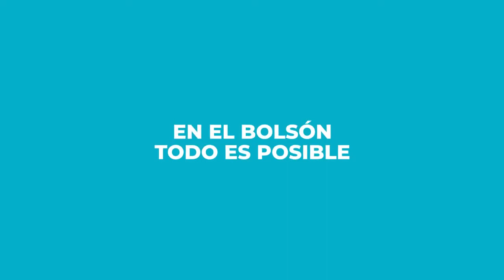21 de julio de 2021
Video de Silvina Panizzi -Dms Tour